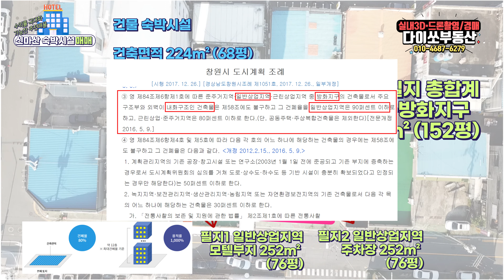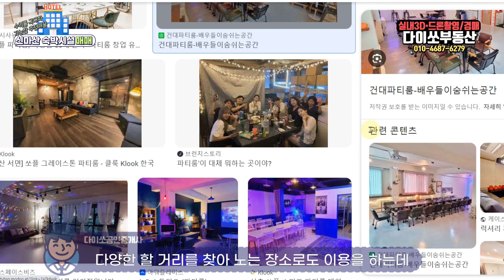(추천)창원마산 상업용 시설 숙박시설 매매 마산합포구 신마산 댓거리 모두가 아는 곳 매물로 나왔습니다. 감평가보다 저렴해서 역대급 수익률이 가능 모텔투자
[중개소 표시항목]
1. 다이쏘 공인중개사
2. 마산합포구 밤밭고개로 438, 2층
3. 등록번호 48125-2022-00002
4. 박규남 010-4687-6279   카톡id: daisso79

[중개대상물(매물) 표시항목][매물명칭: 마산합포구 모텔매매]
1. 소재지: 창원시 마산 합포구 해운동
2. 면   적: 대지 504제곱미터(152평) 연면적 1,454제곱미터(440평)
3. 가   격: 30억(별도 매매 토지 함께 매수 희망시 별도 문의바람)
4. 종   류:  숙박시설
5. 거래형태: 매매
6. 층수/총 층수:  건물전체/8층
7. 입주가능일: 즉시 거래가능
8. 방수/욕실수: 32개호실
9. 사용승인일: 2001년 10월 10일
10. 주차대수: 옥외 자주식 7대, 승강기 유(1대)
11. 관  리  비: 해당없음
12. 방       향: 서향(주출입문)

✔ (전속중개) 유튜브 영상으로 제작되어 광고되어지고 있습니다.

✔ 재무+건축+세무+중개+행정(인허가) 올인원 시스템

✔비공개 매물 너무 많아서 아쉽네요ㅜ.ㅜ 문의주시면 최적의 '인생부동산'을 만날 수 있도록 도와드리겠습니다(^^)

✔ 상권분석사, 경매 매수대리신청 등록 사무소

✔ 유튜브촬영 및 중개 의뢰 상시 접수받습니다. 부담없이 문의주세요~!!

[무료촬영 및 중개 의뢰 상시 접수받습니다. 부담없이 문의주세요~!!